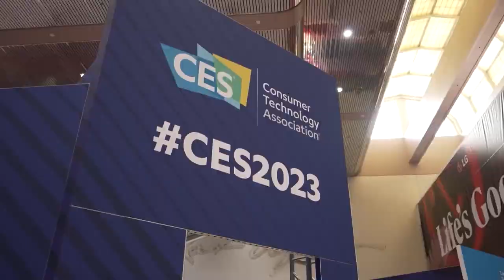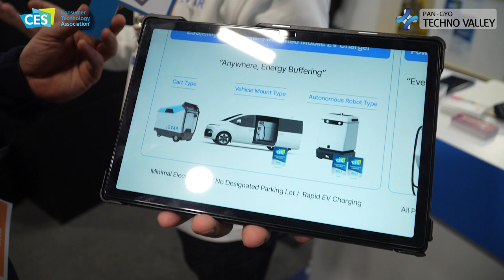[CES 2023] EVAR Announced its Diverse Electric Vehicle Charging Solutions!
Steve Lee, CEO of EVAR, participated in the 'Startup Zone' at the Eureka Park K-STARTUP integrated hall of 'CES 2023' in Las Vegas, USA from January 5 (Thursday) to 8 (Sunday, local time) for a total of 4 days.

EVAR is a company that creates the most efficient charging infrastructure to meet the convenience of users in order to achieve 'an electric vehicle life without charging worries'

The main products introduced at this exhibition are the Smart EV Charger, which received the Innovation Award at CES 2022, the Van Mounted Charger (hereinafter referred to as VMC), and Parky. In response to the recent increase in electric vehicles and the resulting charging issues, related solutions are being introduced. The Smart EV Charger is a charger that applies Load Balancing between chargers using BLE, maximizing efficiency in power usage.

The VMC is a charger that allows for a mobile charging service, has the advantage of being able to charge rapidly, and also charge itself rapidly. It is capable of providing emergency service in the event of battery depletion during electric vehicle operation and is an 'On-Demand' charger that goes to where the customer wants and charges.

Furthermore, Parky is a charger that allows for charging of cars that are parked anywhere. EVAR introduces it as "the world's first autonomous charging robot that combines autonomous driving technology, charging technology, and battery technology," and adds, "We are providing solutions that allow for easy electric vehicle charging and efficient energy use with these various charger solutions.

They also revealed the background for product development. The company representative said, "We were filled with a sense of urgency as we saw the rapid melting of ice in the Arctic and Antarctic due to global warming and decided that we needed to pass on a healthy earth to our children. In order to do this, we need to prioritize 'decarbonization', and we thought the best way to practice this practically is to reduce the use of fossil fuels.

Furthermore, they emphasized, "However, in order to expand these eco-friendly vehicles, infrastructure deployment must come first. Just as the expansion of roads facilitated human convenience when Ford invented and developed automobiles, we envision that the deployment of charging infrastructure will expand eco-friendly vehicles and ultimately become a cornerstone in creating a healthy earth.

Based on this background, the Smart EV Charger, a continuous charging station, was born and recognized for its innovation at CES 2022, and also ranked first in MS among new chargers in Korea. In addition, VMC is currently preparing for a pilot project in Canada.

The representative said, "Through CES, which is attended by countries around the world, we aim to showcase EVAR's technology and realize the 2050 decarbonization plan. In the future, we plan to develop and release charging stations that can be developed further from the current ones, a wireless charging autonomous charging robot, a fast-charging station with ultra-short response, and a charging station that can diagnose batteries. In addition, we will develop charging stations suitable for mechanical parking lots to increase convenience for electric vehicle users to charge in various environments.

Additionally, they announced their plan to manage charging stations through a cloud-based charging service platform, enabling anyone to start an electric vehicle charging business and accelerate the deployment of the charging infrastructure. In addition, they will continue to develop and commercialize electric vehicle charging related carbon-cutting technologies.